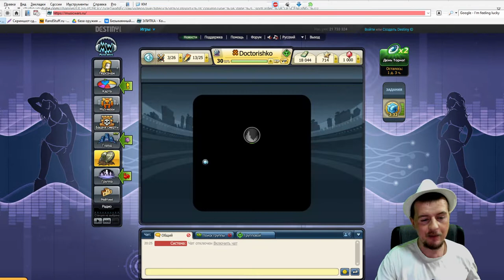Обновление "Инопланетное вторжение" Качаем Бендера или Нано-ЕВУ?